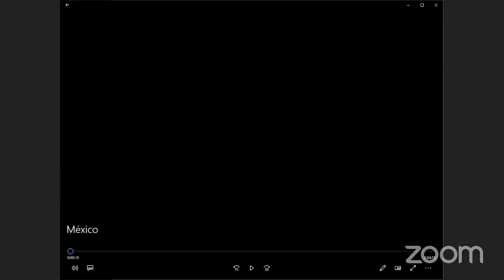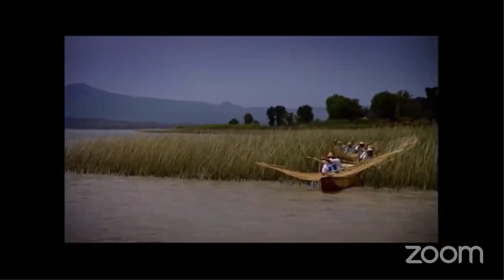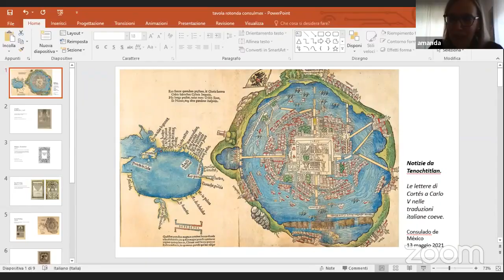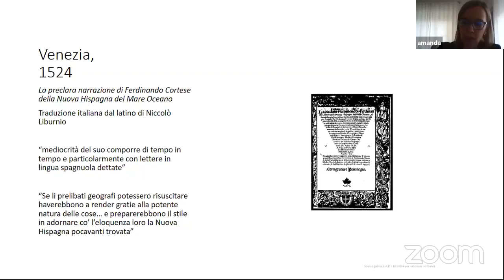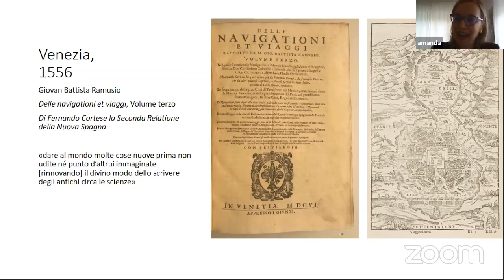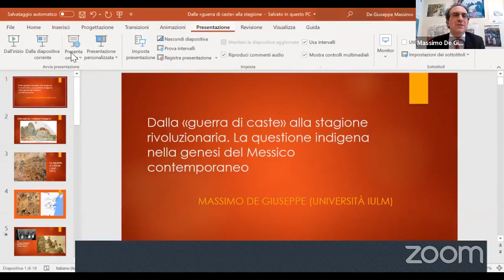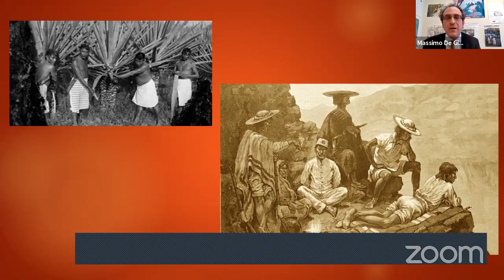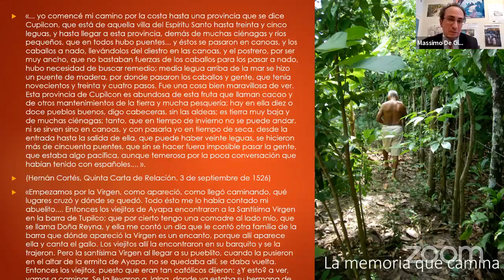Mesa redonda: 1521-2021 Historia y memoria de México.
Con motivo de las emblemáticas conmemoraciones de 2021, Año de la Independencia, el 13 de mayo de 2021 el Consulado General de México en Milán presentó la mesa redonda en italiano “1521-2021. Historia y Memoria de México” con la intervención de expertos profesores de México e Italia.